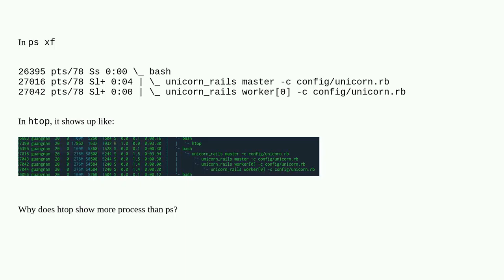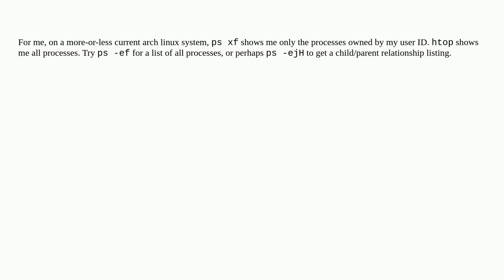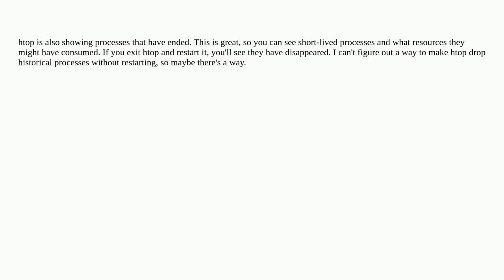Why does `htop` show more process than `ps`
A special thanks goes out to the community

  htop top process thread ps